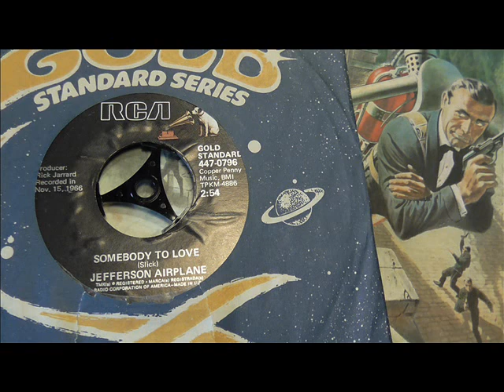Jefferson Airplane Somebody to love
To my ears, this & the flip "White Rabbit" are the best of The Plane. DJ My Friend Jack.